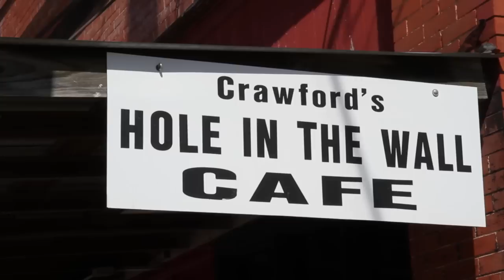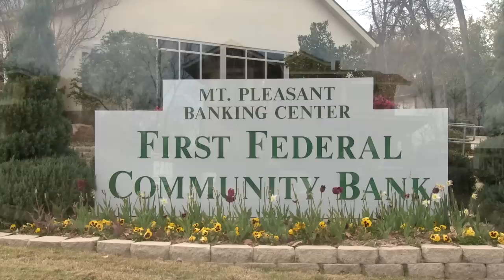First Federal Community Bank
First Federal Community Bank in Paris, Texas, is a very community oriented bank that has the best people and best bankers to take care of their customers in each of their communities.

As a client of FPS GOLD, we recognize the level of community commitment that they show, the professional attitudes of the employees, and the desire to provide customer service excellence that is found at First Federal Community Bank.

This video gives you a glimpse into the business live of this great community bank.